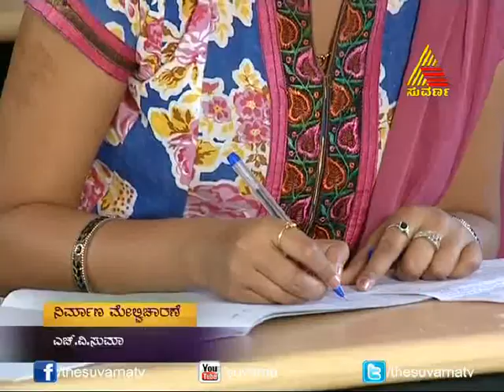Akashadeepa - Episode - 427 - 01.02.14